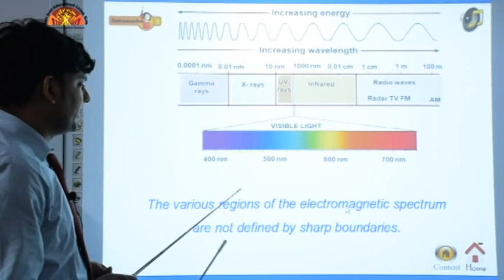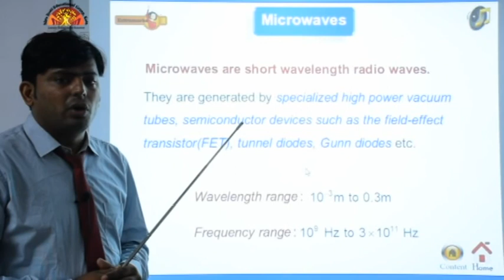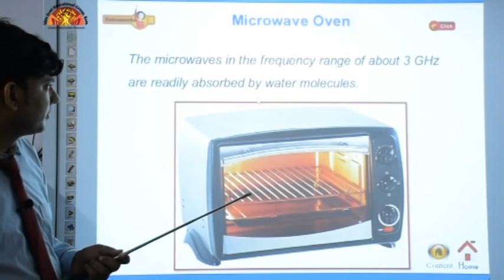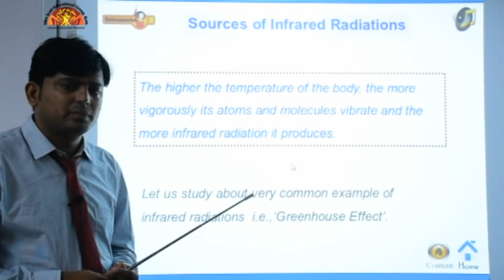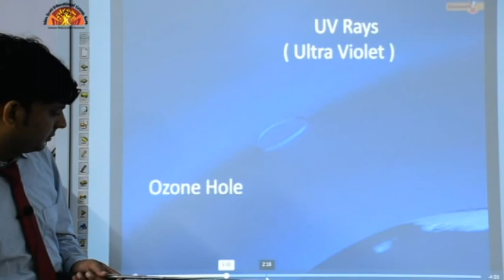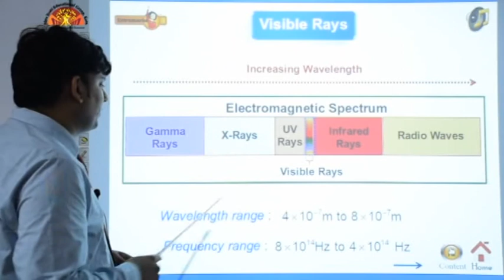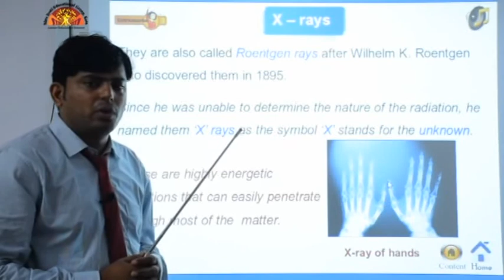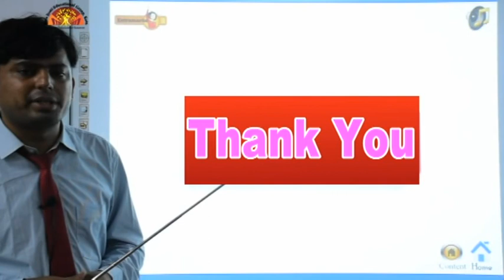Class 12 phy Ch 8 Electromagnetic Wave part 2